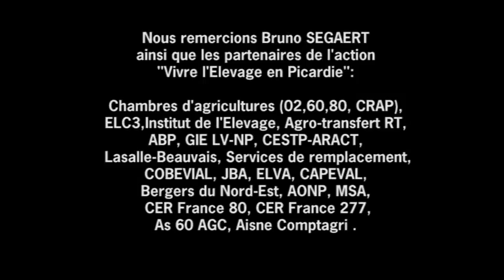Vivre l'élevage en Picardie : 6 repas par semaine pour les veaux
Témoignage réalisé dans le cadre du projet Vivre l'Elevage en Picardie, autour de la thématique "Travail et qualité de vie : un enjeu majeur pour l'élevage"